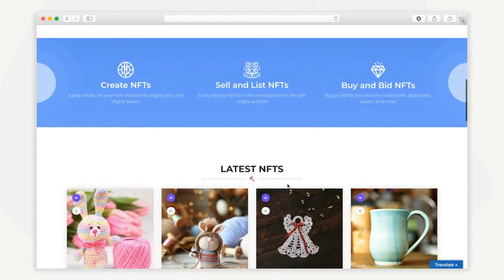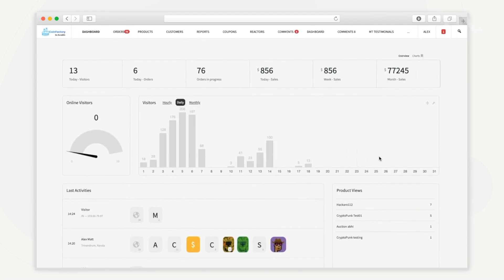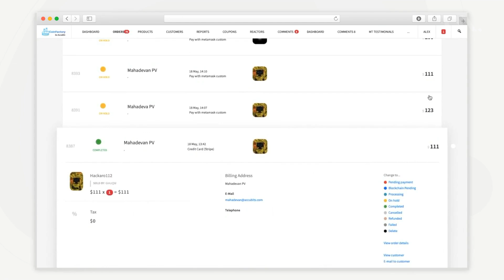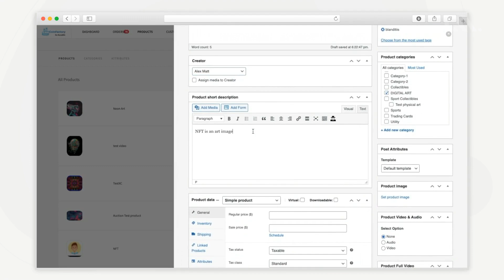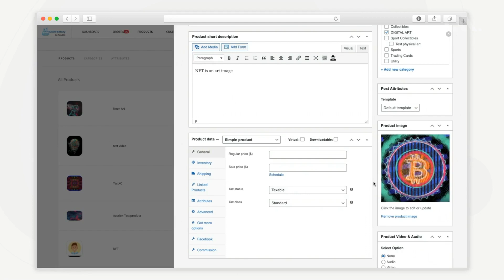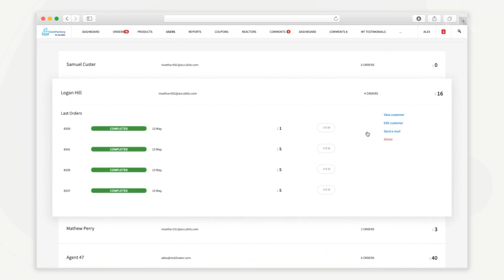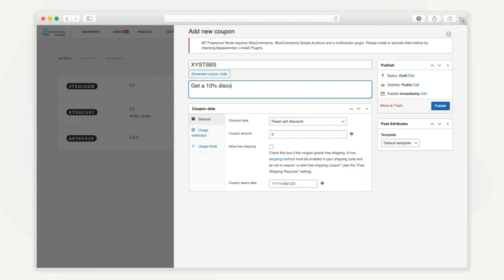Build your NFT Marketplace | CoinFactory - Platform Walkthrough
Are you struggling to find how to build a functioning NFT Marketplace? Well, you don't have to. We're here to resolve all your struggles and cater to you with the best NFT Marketplace experience!

This video shows the admin dashboard walkthrough of CoinFactory’s whitelabel NFT marketplace platform.

"Investors have been spending millions of dollars on digital collectibles known as NFTs, or non-fungible tokens. So What are NFTs?, How is it different from other digital assets? Got these questions in mind?."

How to create an NFT or Non-Fungible Token? Part 1 ERC-721 Standard

"The non-fungible token is the future of digital collectibles. From trading cards and game skins to collectible tokens of all varieties, NFT is the gamechanger. If you are looking to develop an NFT token with ERC-721, catch up with this article."

"If you are already aware of NFTs and the various benefits that they offer, then creating an NFT of your own is definitely something that would interest you. if you wish to develop your NFT token using ERC-1155, use this end-to-end guide for your development."

Accubits isn’t just a company, it’s an innovation hub that allows trailblazers and creative thinkers to channel their energy into finding solutions for modern world problems. We work with organizations to help them transform their operations with cutting-edge technology like artificial intelligence and blockchain technology. Our unique approach to solution development allows us to think proactively and adapt to rapidly changing times.